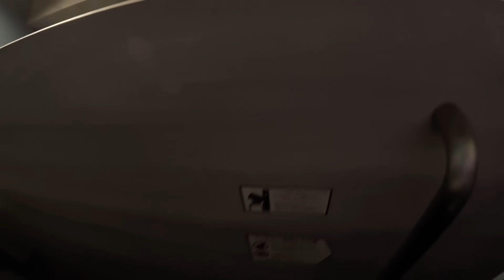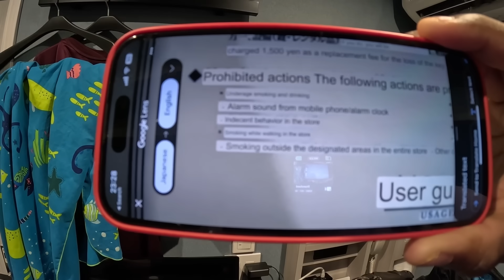Flowல போவோம் என்ன ஆகிறப் போகுது 😎 | All is well | Tamil Trekker